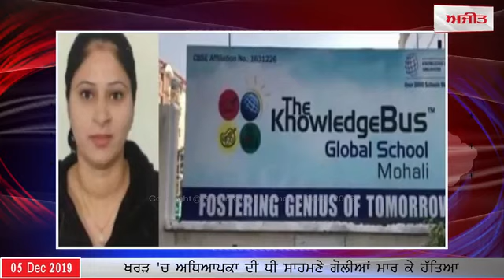Ajit News @ 10 pm, 05 December 2019 Ajit Web Tv.